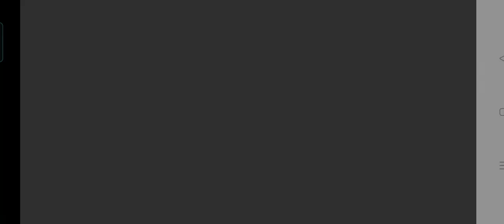4th anniversary enter the 4th anniversary redeem code pubg mobile 4th anniversary Redemption code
4th anniversary enter the 4th anniversary redeem code
pubg 4th anniversary enter the 4th anniversary redeem code
pubg mobile 4th anniversary enter the 4th anniversary redeem code
bgmi 4th anniversary enter the 4th anniversary redeem code